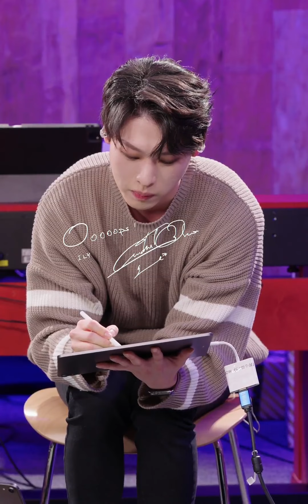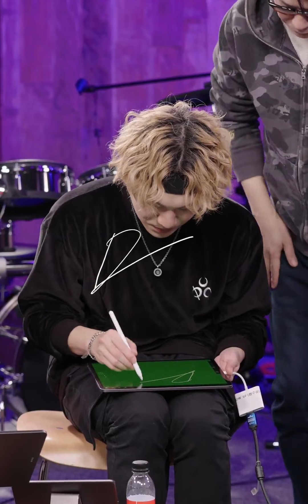211230 CRAXILVER 크랙실버 [너에게 음악 Music To You]